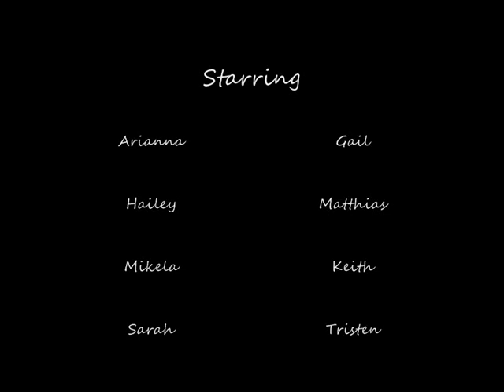Sun Dance Video by Esther for Rainbow Kids Yoga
Another Entry to our Video Contest, to try and win a place in our 200 Hour Teacher Training in Italy this summer. This video was sent to us by Esther.